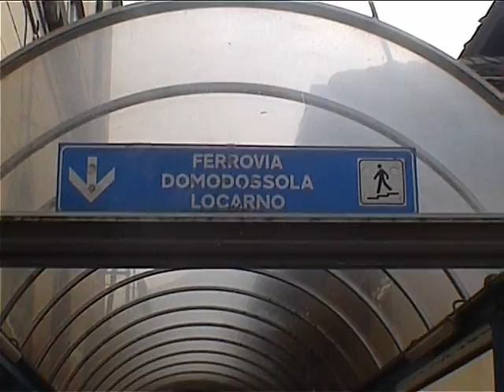il trenino delle cento valli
gita tra i monti della val d'ossola e i lago maggiore